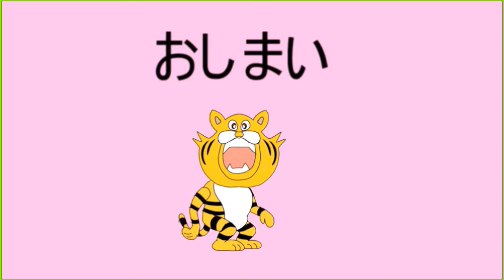【まちがい探し】難問 10のまちがいさがしです【脳トレ】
ホットなニュースを題材にした似顔絵マンガのまちがい探しです。今回のモチーフは
★世界一でかい桜島大根＆世界一小さい桜島小ミカン

「１０のまちがい探し」と「わが町自慢」をコラボさせたクイズです。制限時間は２分です。チャレンジしてくださいね。

わが町自慢（名所・名産・おすすめ）をマンガ「間違い探し」にしました
2つならんでいる絵の中に　上に５つ下に５つ合計１０のまちがいがあります
ゲーム時間は２分です　手レンジしてくださいね

まちがい探しは脳トレや頭の体操になりますよ。焼酎と温泉が売りの鹿児島のわが町自慢をマンガまちがい探しにしました。他の都道府県のわが町自慢も作画していきます。

桜島大根
桜島大根は、200年以上の栽培の歴史をもち、桜島地域の特産物です。
収穫最盛期は1月中旬から2月上旬で、1本当たりの重量は平均で10～20キログラムです。
世界一の重さ31.1キログラム(胴回り119センチ)をもつ大根としてギネスブックにも認定されています。
桜島大根は、

煮込んだ桜島大根は味のしみ込みが早く、甘みがある
柔らかいのに煮くずれしにくい
といった特徴があり、おでんやブリ大根、漬物などによく利用されます。

また、最近桜島大根には、「トリゴネリン」という物質が他の農産物よりも多く含まれていることがわかり、臨床研究により、1日170g程度（おでんの大根2切れ分）の桜島大根を食べることで血管機能の改善効果が期待できるという研究結果が得られています。（鹿児島市HPより）
桜島小みかん
直径わずか４～５ｃｍと小さく、「世界一小さいみかん」と言われています。
また、「世界一実のなるみかん」とも言われ、一本の木に２００００個ほど実をつけます。抜群の甘さと香りが魅力の色鮮やかな「みかんは小つぶ、甘さは大つぶ」のみかんです。
（JA鹿児島みらいHPより）